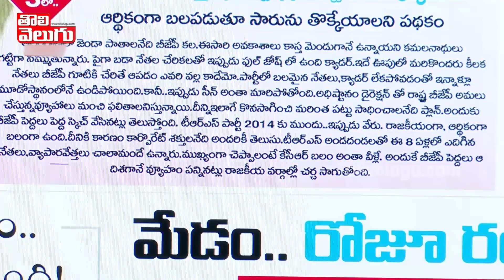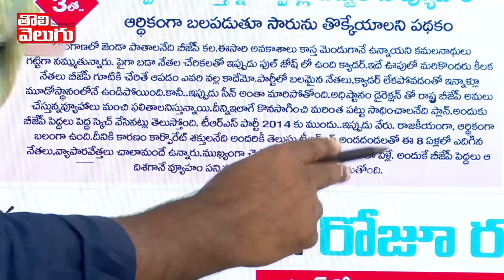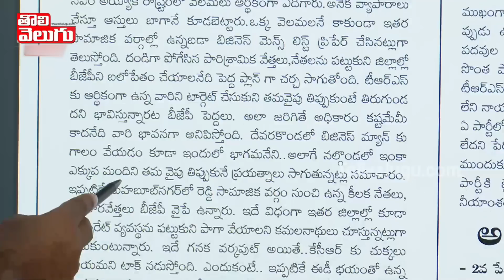బీజేపీ కార్పొరేట్ వ్యూహం !! కెసిఆర్ అష్టదిగ్భంధం | BJP Big Plan Ready On Telangana | Tolivelugu TV